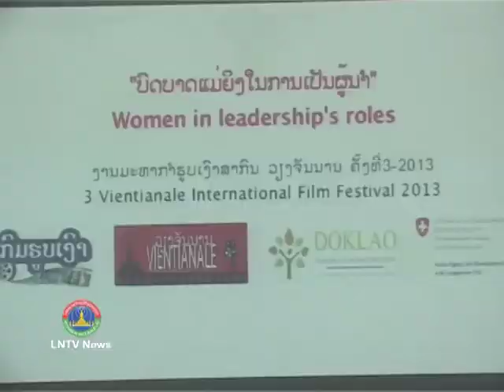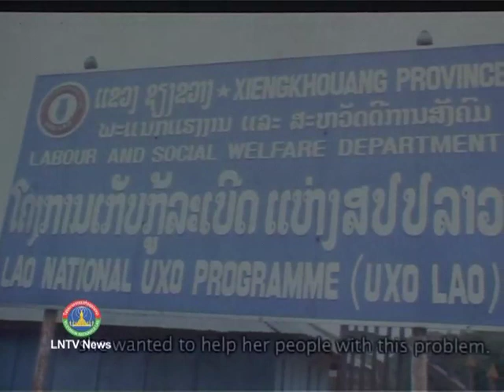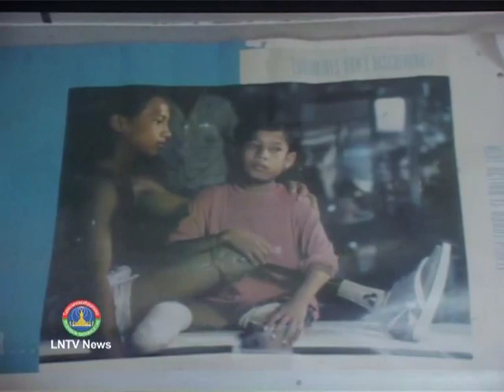Lao NEWS on LNTV: Short film documentaries on Women in Leadership Roles launches.20/6/2014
VO Short film documentaries on Women in Leadership Roles launches
INTRO: Department of Cinema and Swiss Agency for Development and Cooperation or SDC on Thursday the 19th of June launched short documentary films on Women in Leadership Roles, which are the culmination of a project to encourage young students to develop their film making ideas and skills.
STORY: Country Director of Swiss Agency for Development and Cooperation Ms Ruth Huber addressed the launch ceremony noting that women had less access to and control over economic resources such as credit, land and income. Women often carry the burden of child health care alone and are more vulnerable to poor health care and sanitation.
Department of Cinema Director General Dr Bounchom Vongphet said the project was significant in promoting the creative abilities of young people to produce short documentary films and being a stage for them to express their ideas and visions that reflect socio- economic development issues, especially the promotion of empowering women to the public. He thanked SDC and Vientianale for their support.
Young film makers of the short film Strong Heart, Mr Sommay Phommachan, a third year student at Faculty of Mass Media at the National University of Laos and Ms Kayamphone Singhalath, a second year student at the Banking Institute, expressed their gratitude for having the chance to make a film on Women in Leadership Roles.
Even though the film making process was difficult they were proud of their creations, especially highlighting the stories of inspiring women in the country.

Twelve films on Women in Leadership Roles were produced by six film production teams made up of 18 finalists from the 3rd Vientianale Short Film Competition 2013 and had there premiere screenings at the Department of Cinema in Vientiane.
Two short documentary films of the project include Strong Heart, a story of women who devote their time to clearing bombs in the fields of Xieng Khuang province and another film about cotton traders in Luang Prabang province. All the 12 films showcased have the common theme of empowering women.
The production teams were drilled in the art of short documentary filmmaking including how to frame a shot, script writing, issues analysis and other technical skills like editing with trainers from DOKLao and film makers from Thailand and Germany supplying the expertise.
From May 2013 to February 2014, the production teams worked on location around Laos after researching ideas, developing scripts and making production plans with the aid of DOKLao.
One of the ways to achieve this was to produce 12 films on Women in Leadership Roles that focus on Lao women who have, against the odds, succeeded and provide inspiration to others in their communities through the lens of Lao people, she explained.
The Swiss government has been a committed supporter of the Vientianale Film Festival. In 2013, the Swiss Film, Late Bloomers, was screened at the Department of Cinema; during the same event SDC started the film project on Lao women by partnering with the festival organisers to award contracts to the winners of the short film competition to produce the documentaries.
The films will be screened to the public around the country in the near future.